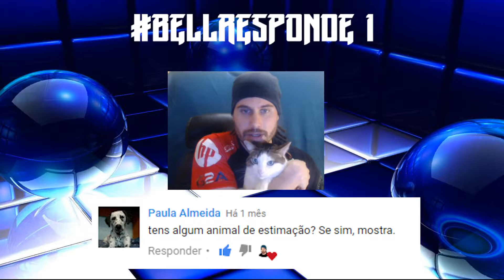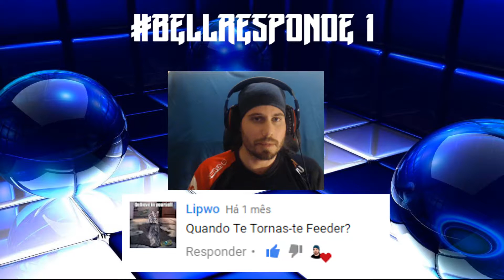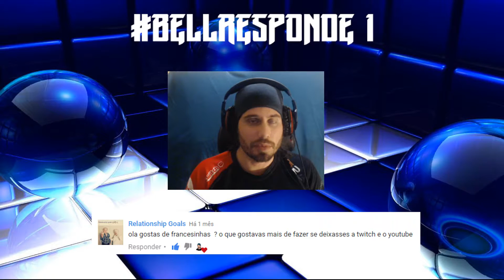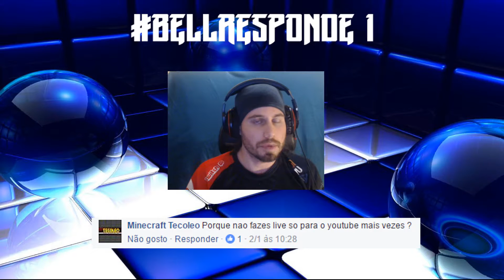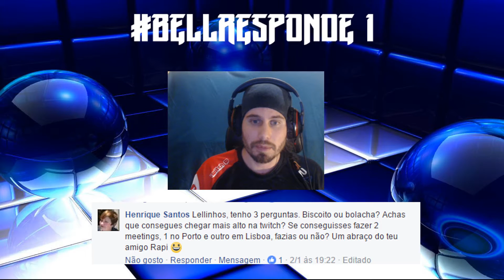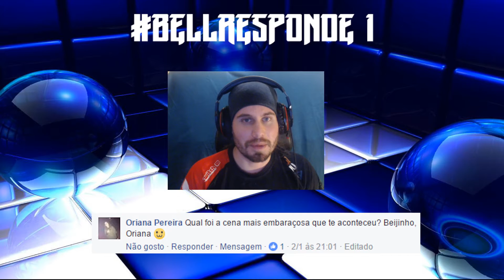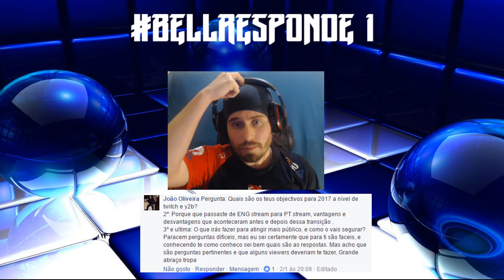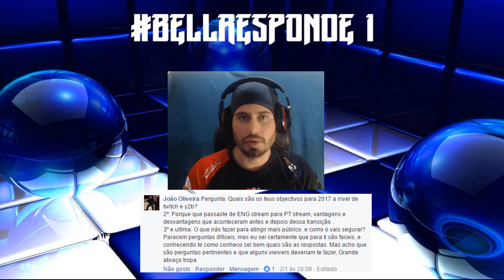PERGUNTAS E RESPOSTAS | BELLRESPONDE 1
Qualquer duvida ou opinião deixa nos comentários que eu vejo sempre :)

★ PARCERIAS ★

► G2A:
Queres jogos baratos? Usa o meu código para teres 3% Desconto